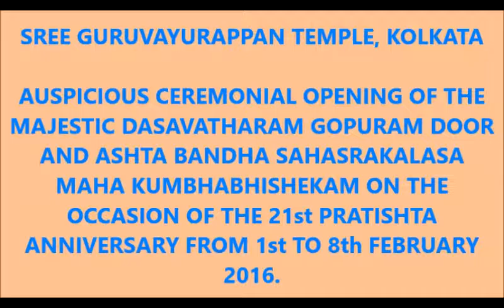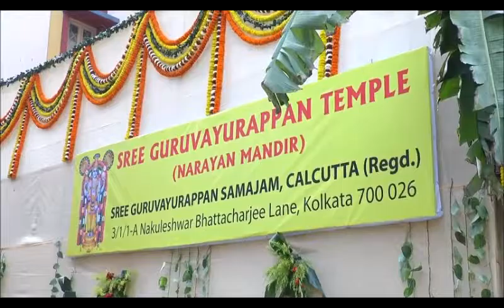Sree Guruvayurappan Temple, Kolkata - Ashtabandha Sahasra Kalasa 21st Pratishta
Sree Guruvayurappan Temple, Kolkata - Ashtabandha Sahasra Kalasa 21st Pratishta  - Day 8th Bikram Ghosh's Drum Explosion